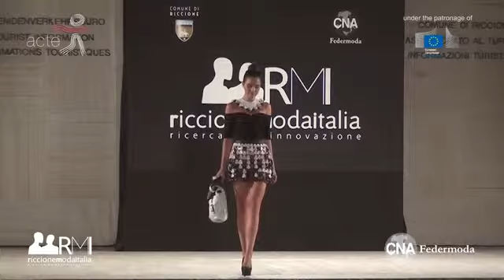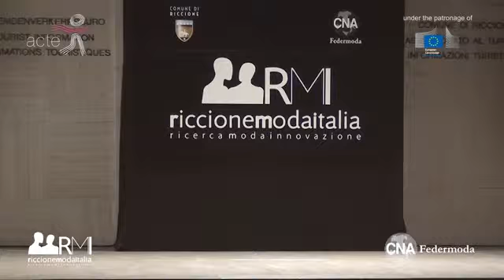Défilé Concours Acte à Riccione : House of Vice, marque de Maisons de Mode en 2014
Le concours Jeunes Créateurs ACTE à Riccione en Italie a permis à des créateurs débutants et confirmés de présenter leurs collections en juillet dernier à un jury de professionnels.

A la clé, 3.000 € pour le créateur débutant et 8.000 € pour le créateur confirmé.

Parmi les créateurs confirmés, deux marques de Maisons de Mode ont participé : Demeure et House of Vice

Retour sur ce défilé.

Maisons de Mode
58-60 rue du Faubourg des Postes
59000 Lille